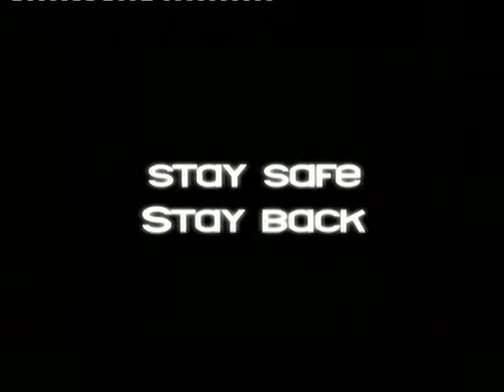Cyclists and Lorries: stay back, stay safe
Wandsworth Council cycling and road safety video.